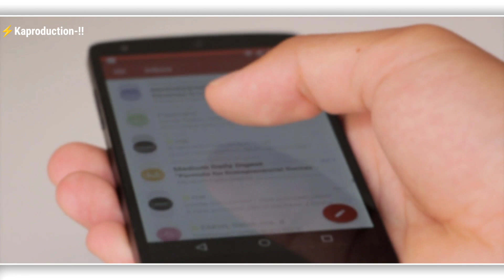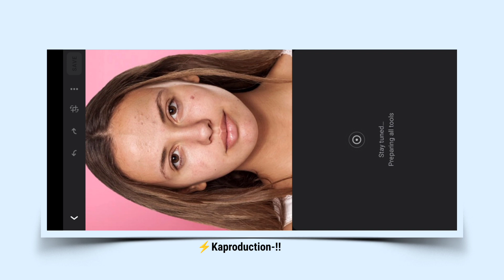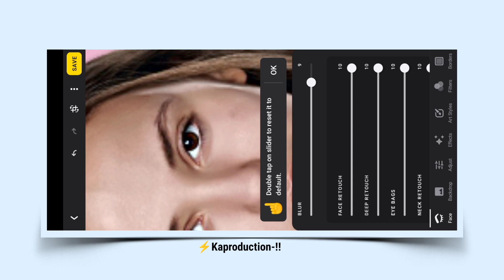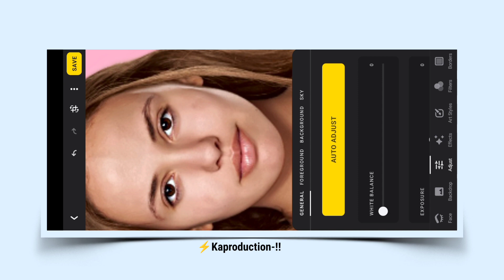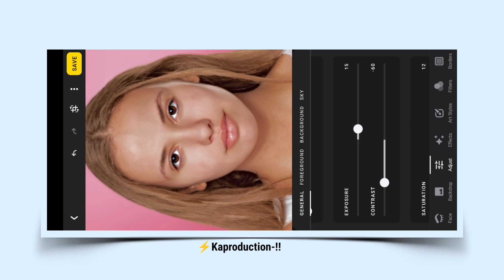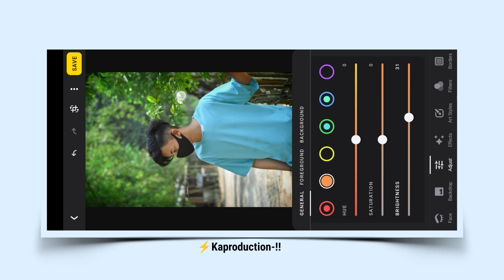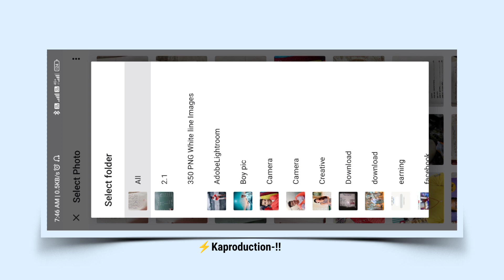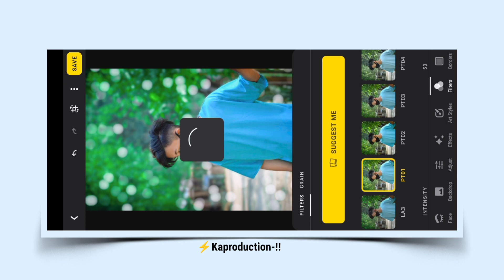Cb Photo Editing | Cb Photo Editing Kaise Kare 2022 | How To Edit Photo In Mobile 2022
cb photo editing tutorial 2022
cb photo editing kaise kare 2022
cb photo editing background change
cb photo editing skin smooth
cb photo editing colour change
photo editing colour grading
photo editing skin smooth editing